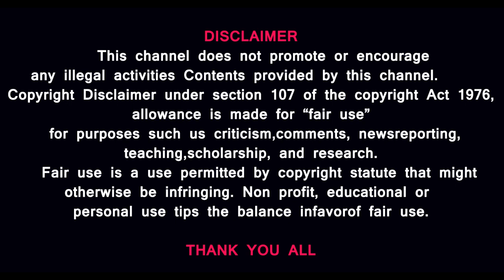வாக்குசாவடியில் எதிரொலித்த HIJAB -பாஜக சங்கியை விரட்டியடித்த மதுரை மக்கள்-இது தமிழ்நாடு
இது தமிழ்நாடு -சங்கியை விரட்டி அடித்த மதுரை மக்கள் தெறித்து ஓடிய பாஜக முகவர் என் ஆடையை கழட்ட சொல்ல நீ யார் -தைரியத்தின் உருவமாய் நின்ற மதுரை இஸ்லாமிய சகோதரி

MUSIC CREDITS
YouTube library